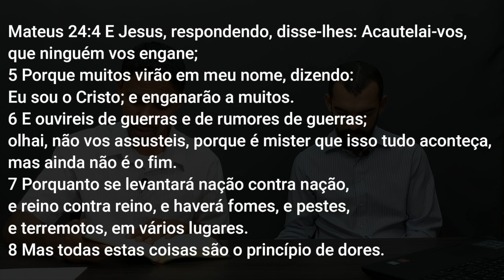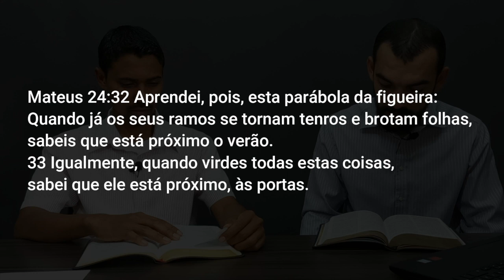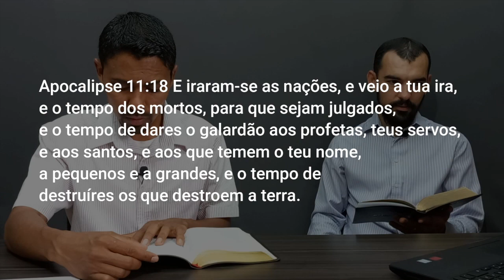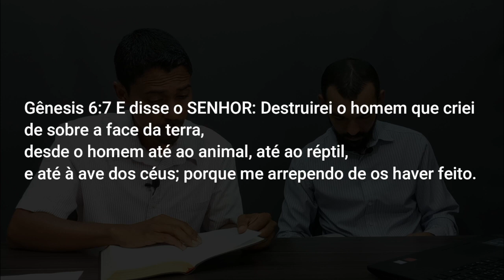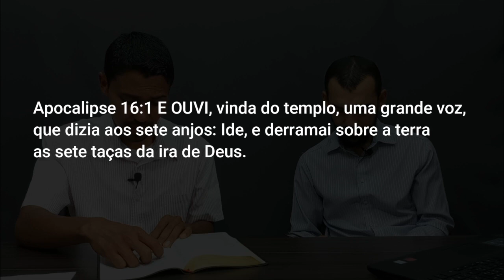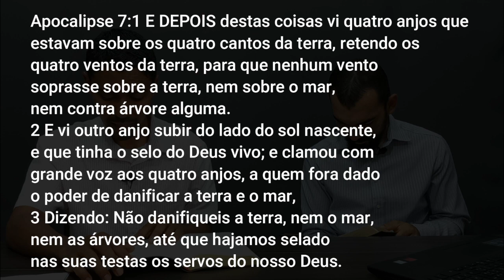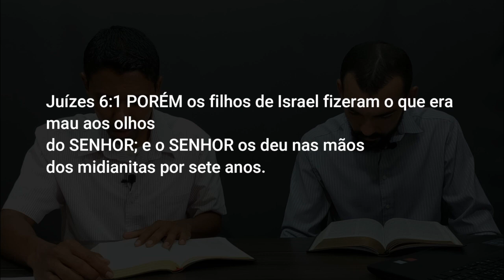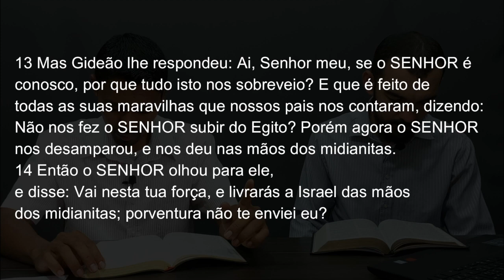(438) - 1 - QUEM ESTÁ DESTRUINDO A TERRA?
APOCALIPSE
14:7 "...Temei a Deus, e dai-lhe glória; porque é vinda a hora do seu juízo. "

Doações..

CRÉDITOS:
Apresentação: